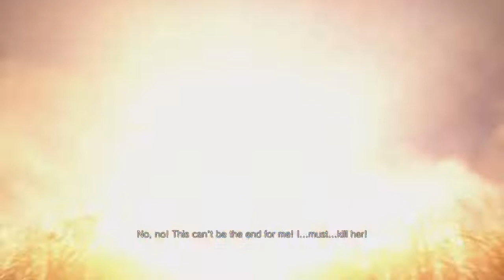That Fool Heisenberg